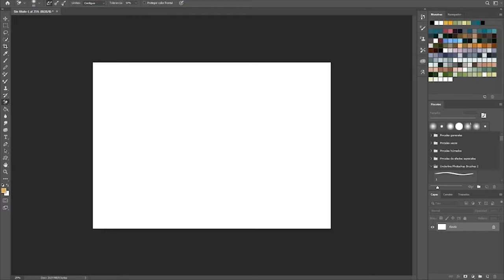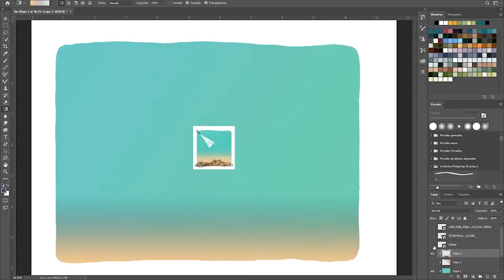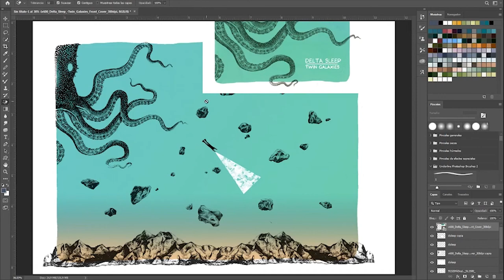Delta Sleep All Vinyl Art from Twin Galaxies in one - Speed Editing | noky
El inglés del título es como las wéas, ya lo sé.